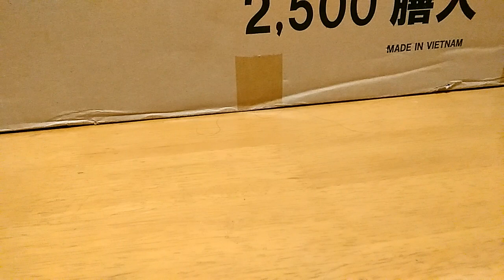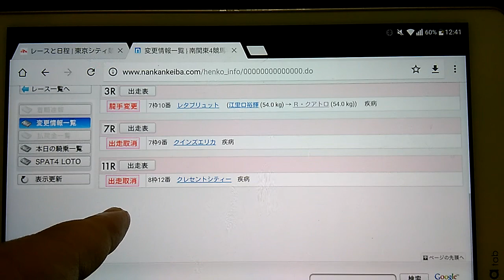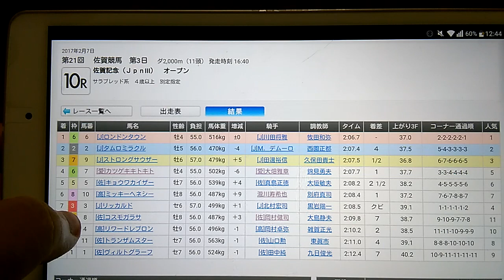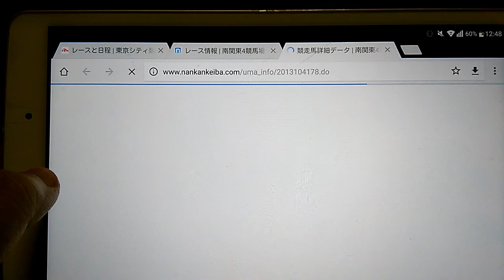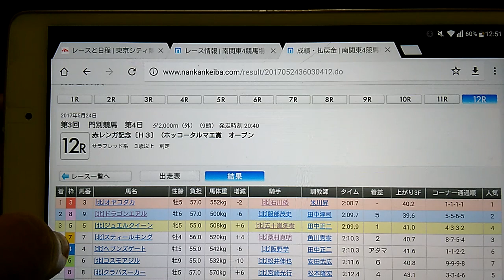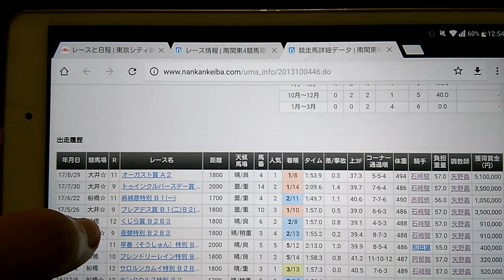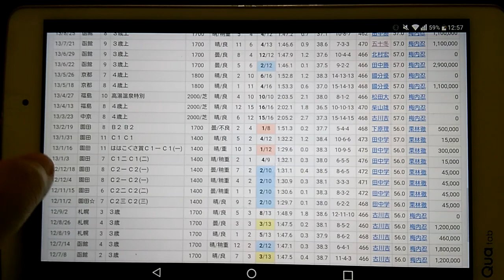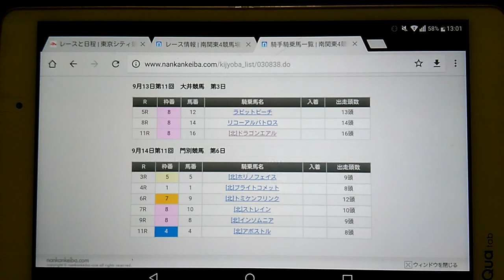９/１３実施 大井競馬第１１Ｒ 第５４回東京記念(ＳⅡ) 前日オッズ紹介と予想動画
９/１３実施　大井競馬第１１Ｒ　第５４回東京記念(ＳⅡ)　前日オッズ紹介と予想動画になります

このオッズは前日１２日の15:40頃のオッズ情報です